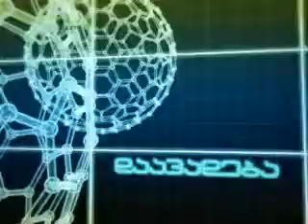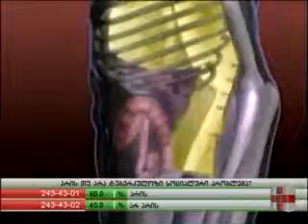ექიმის საათი ბავშვთა ტუბერკულოზი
ექიმის საათი  ბავშვთა ტუბერკულოზი  - 15.06.12